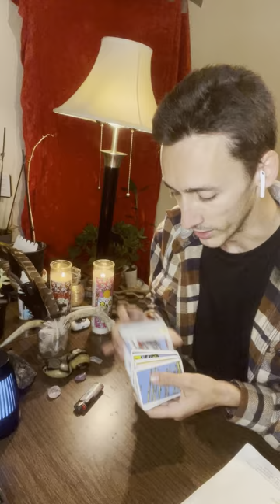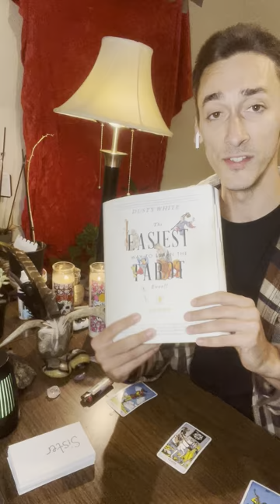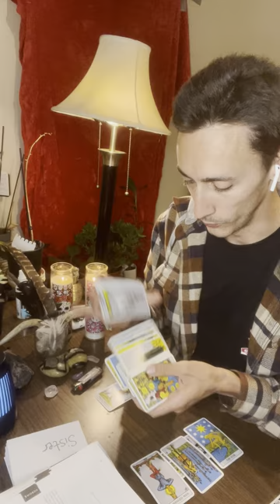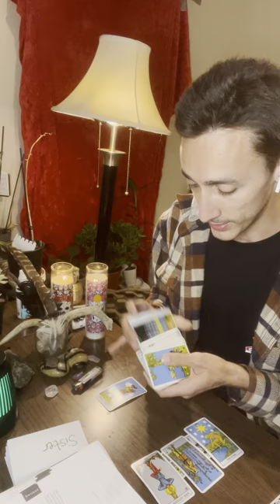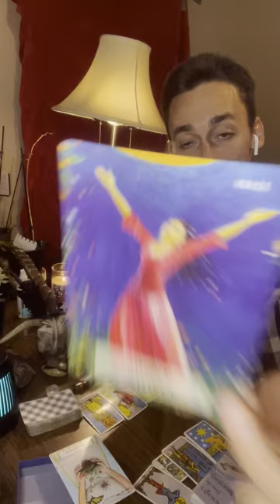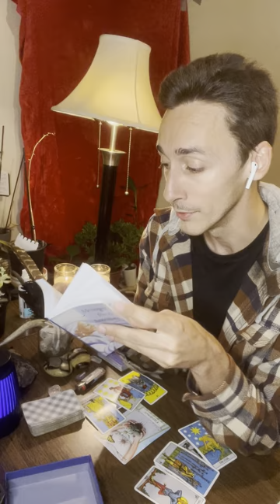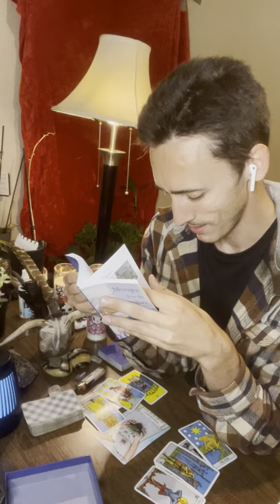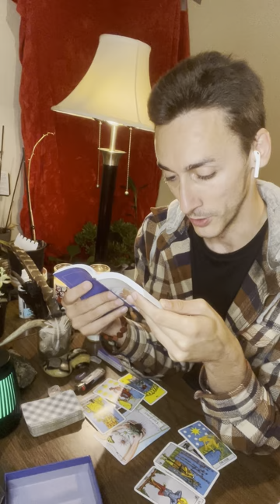ARIES ♈️ you guys have never seen me as my true authentic self- here’s a glimpse of Caleb McDowell🔥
-Creator of StaySoberAndChallenge on TikTok @CalebOfTheWoods
-Rap channel on TikTok @CalebIs788
STARTING ON THE WEEK OF OCTOBER 15TH, 2023, READINGS FOR ALL SIGNS

Sunday - Aries
Saturday - Aries / Scorpio / Cusp Reading